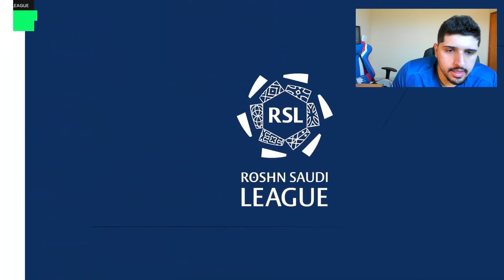Ea fc 24 gameplay PS5 - Fifa 24 gameplay ps5! MUDOU MUITO?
Neste canal você irá encontrar videos de Fifa Online com muita zueira e diversão!